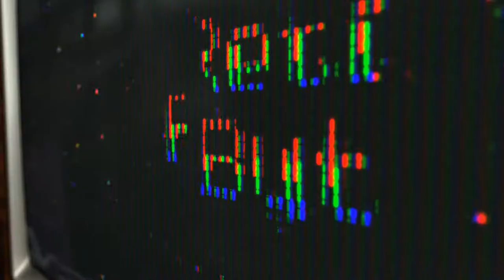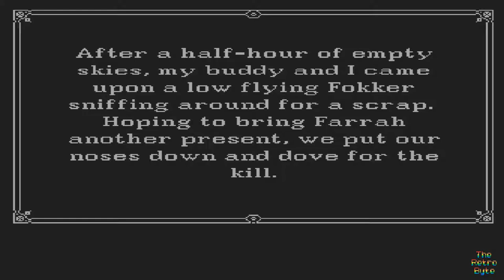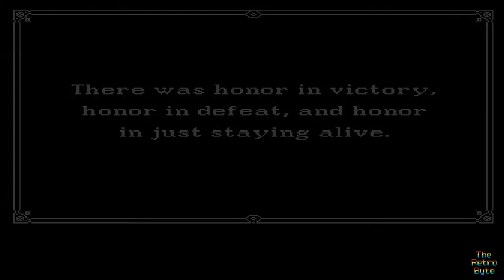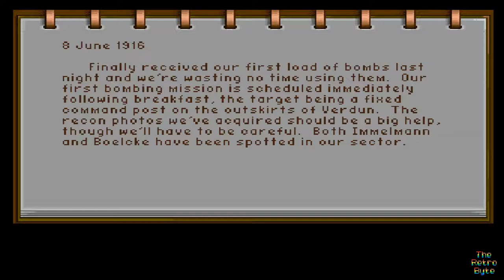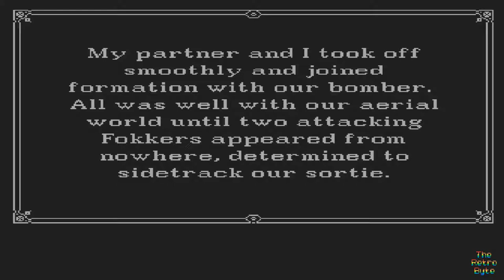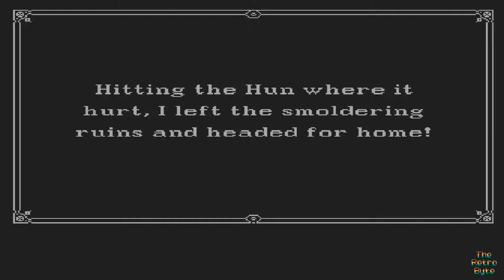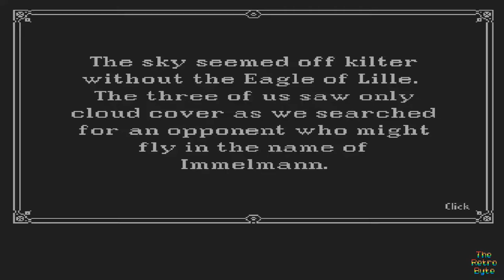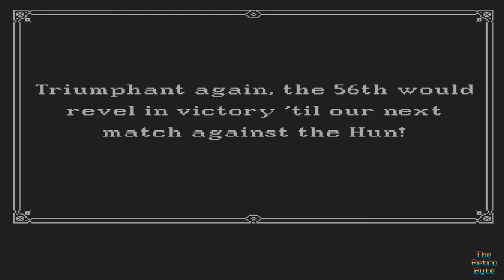Lets Play Wings Part 4. Amiga A500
Continuing our lets play Wings campaign we now find our self in May and June 1916 for part 34. we finally get our first consignment om bombs and is there a medal on the horizon.

Cinemaware Corp made some of the most identifiable games on the Commodore Amiga back in the 16 bit era with Wings being one of their greatest games.

Designed by John Cutter this game is probably the Cinemaware title I played the most on my A500 and certainly was the longest to complete. Strafing, Bombing and classic dogfights this game has it all. Lets see if we can continue and endure the dangers of a first world with this classic Amiga title and make it to the end with our second part to this continuing video